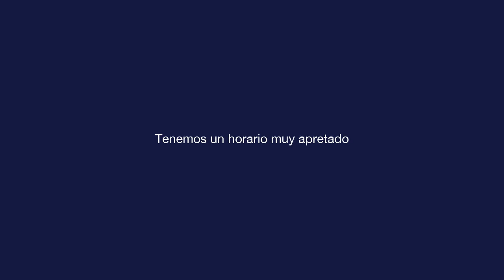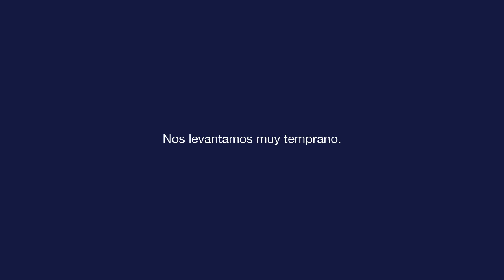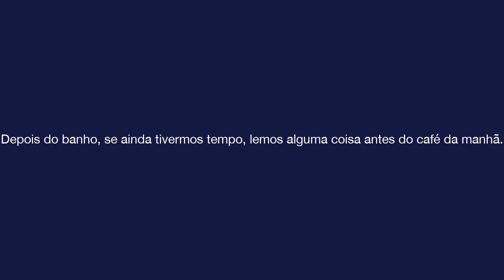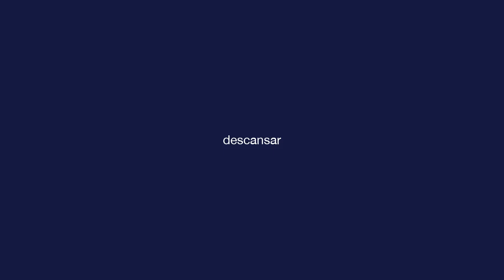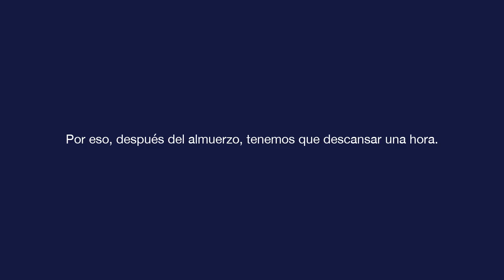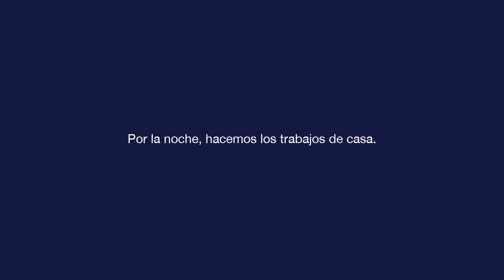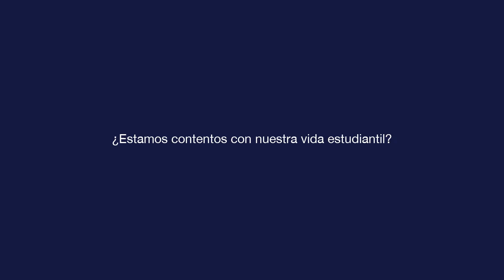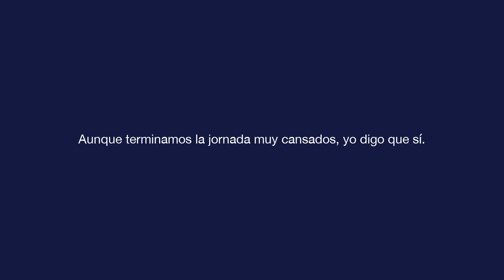Espanhol Básico - Lição 8 - Tenemos un horario muy apretado